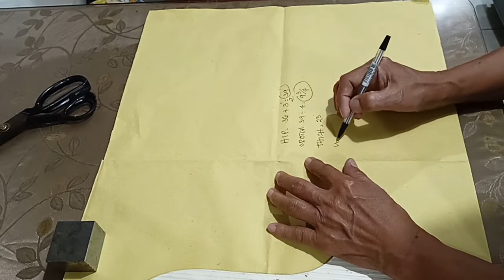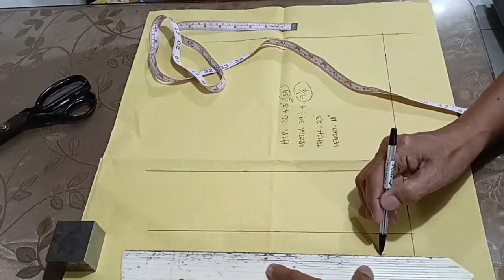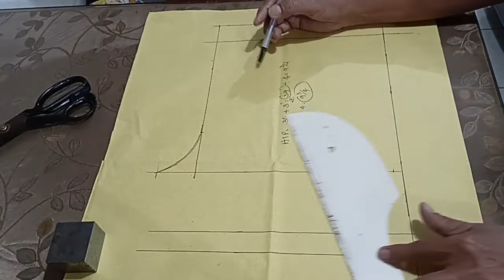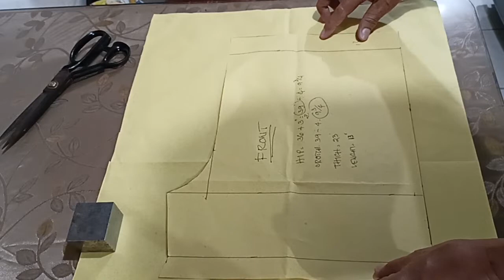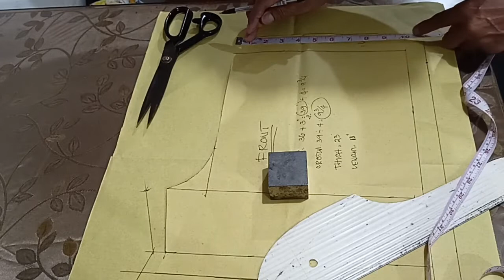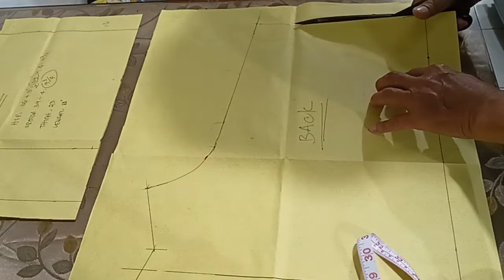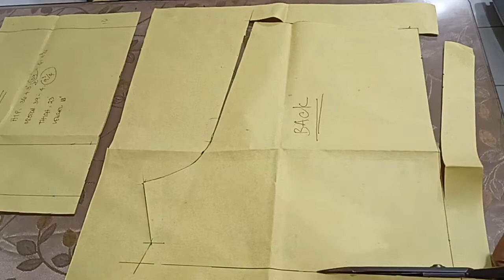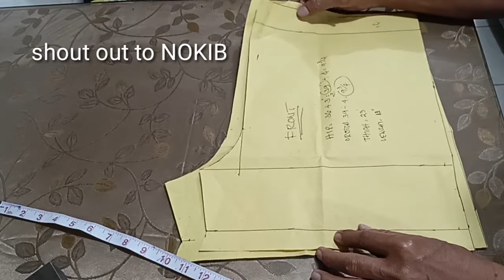HOW to make EASY PATTERN MAKING for Men's BOXER Shorts.